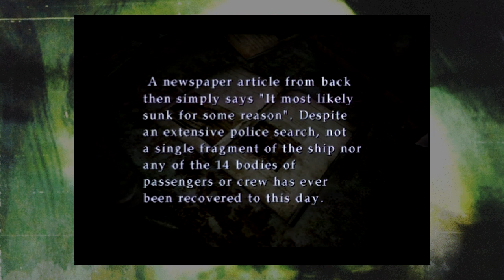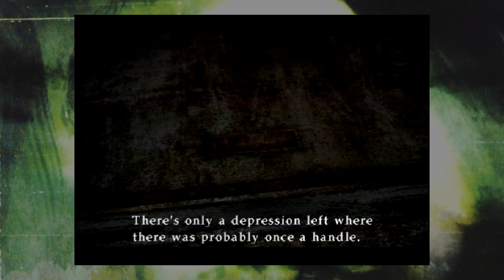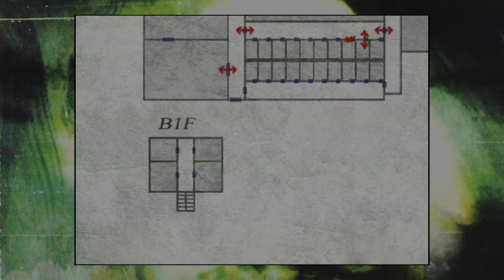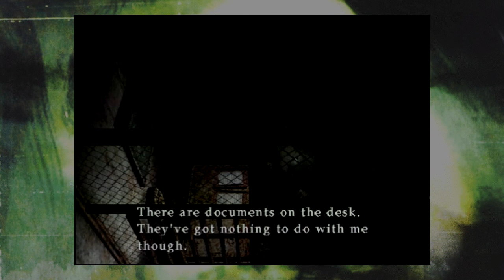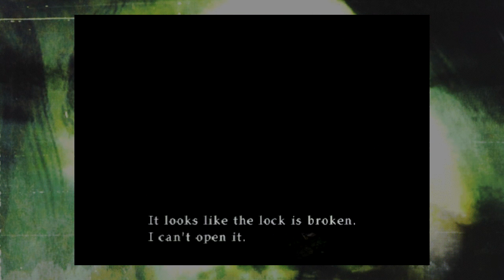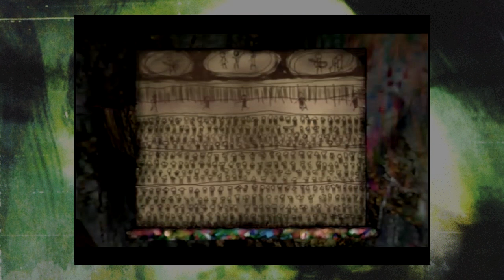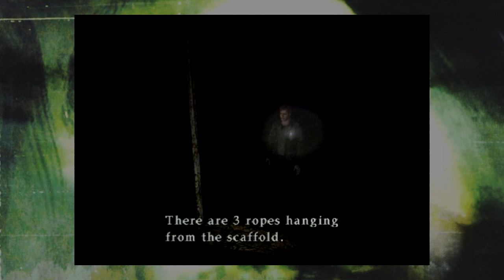Bone Duplicates - Silent Hill 2 (Part 12)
We can melt wax and then do nothing.